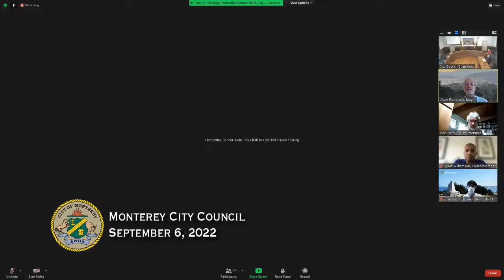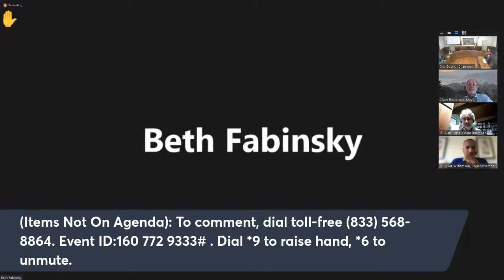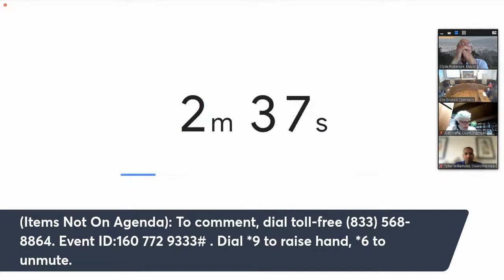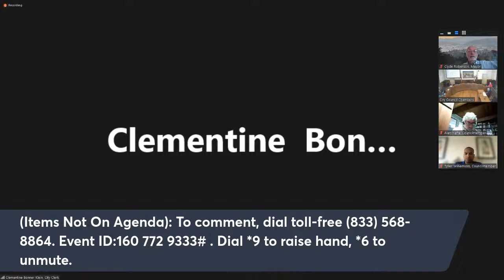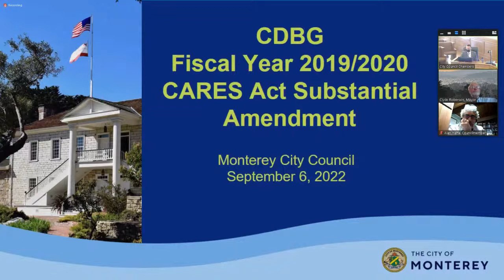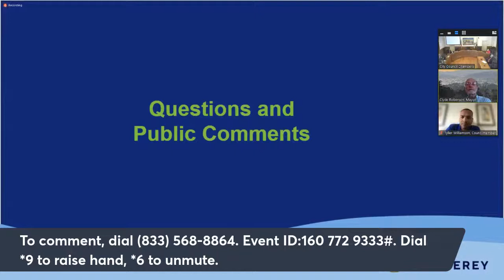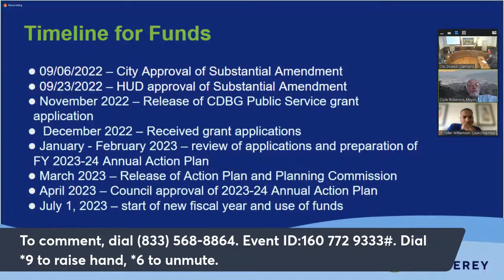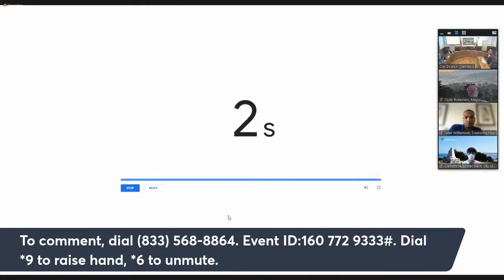Monterey City Council // September 6, 2022